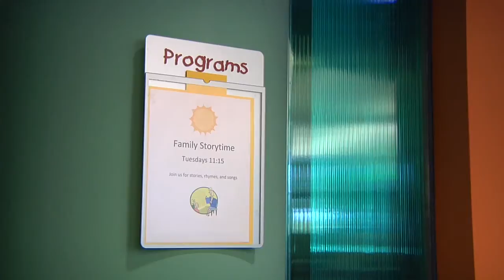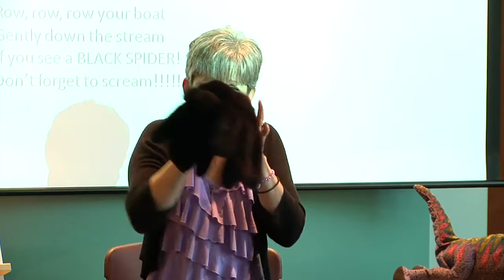Family Story Time at the Allen Public Library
Young children and their families visit the library for a half-hour of book readings, puppet shows, singing, dancing, and more!